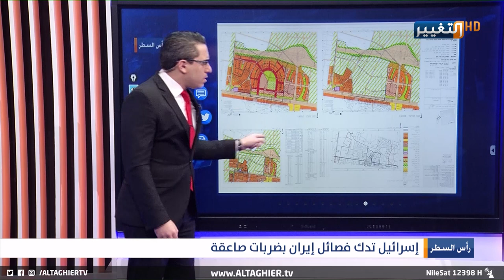هكذا دمرت صواريخ اسرائيل مواقع الميليشيات مؤخراً